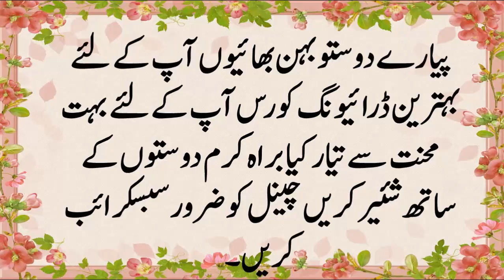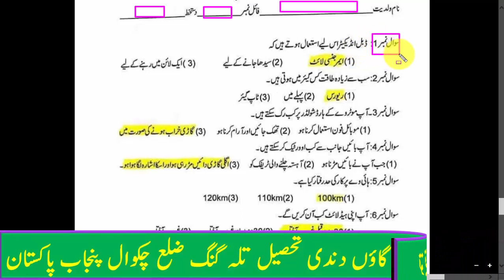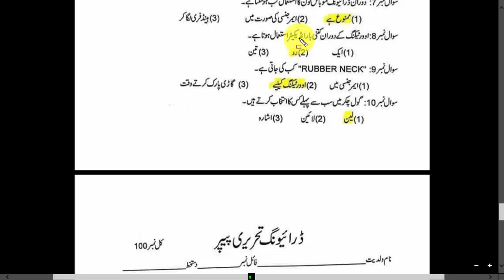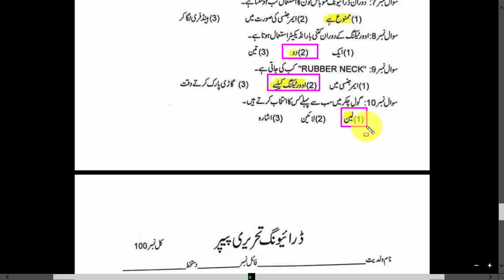Ltv driving lesson,Htv driving lesson,driving course in urdu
Dear students aj me apk leay driving ky course ki video course laya hon i hope apko pasnd aye ga.